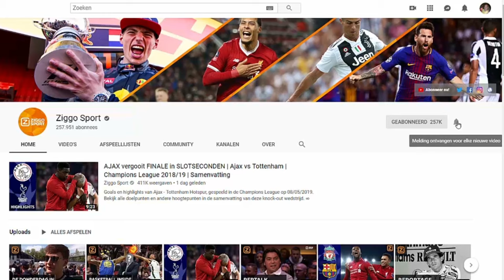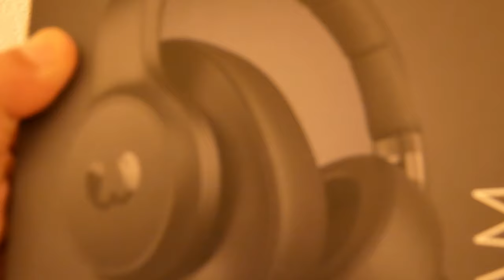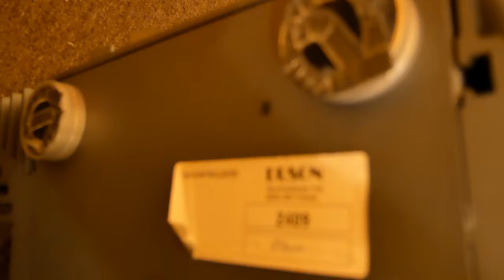Scored: Jamo J203 - Elac BS244 - Heco Music colors 200 - Duson PA100 - Bose 3.2.1- Kiyo Razer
What is new: Jamo J203 - Elac BS244 - Heco Music colors 200 - Duson PA100 - Bose 3.2.1- Kiyo Razer - Fresh 'n Rebel Clam - Heco music colors 100